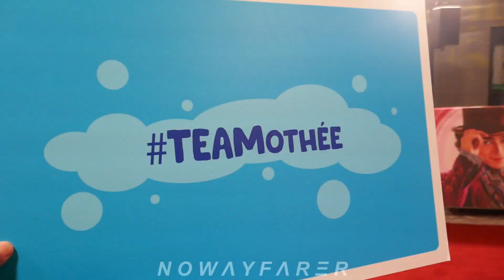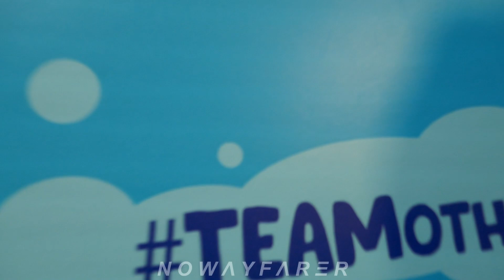Timothée CHALAMET with French fans (My FRONT ROW View 👀) @ WONKA Paris Premiere, December 1st 2023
(//‿•) I was front row into the fanzone filming brilliant actor Timothée CHALAMET who was A REAL GEM 💎👌 with French fans on the red carpet at the WILLY WONKA PARIS PREMIERE at the UGC Normandie Theater Cinema on Friday, December 1st 2023 in Paris, FRANCE

Thimotée Timothee avp avant première cinema projection tapis rouge parle en français promotion neige froid Johnny Depp Tim Burton Paul King Hugh Grant chansons chanson chante thimoté Timothé Thimotée Timo Kylie Jenner boyfriend relationship girlfriend Pauline snow snowing neige braves braved brave the cold 🥶❄️ froid 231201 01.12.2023 Paddington 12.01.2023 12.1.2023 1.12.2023 without sleeves photo call selfies photos pictures picture speech discours présentation selfie talk tom ford suit secret date dating Kylie Jenner chocolat chocolate hat chapeau mad hatter premieres London Zoopalast zoo palast metallic top jets jet dons sheer Christmas film movie Calah Lane Olivia Colman Keegan Michael Key young prequel Ronald Dahl Charlie and the Chocolate Factory Gene Wilder Matt Lucas Paterson Joseph Mathew Baynton Sally Hawkins Rowan Atkinson Jim Carter Royal Festival Hall IMAX Natasha Rothwell Rich Fulcher Rakhee Thakrar Tom Davis Matthew Banyon Kobna Holbrook Smith Imelda Staunton theater theaters Warner Bros Pictures Vip Arrivals Arrival freeze freezing frozen freezes